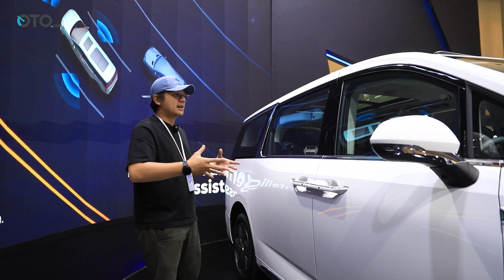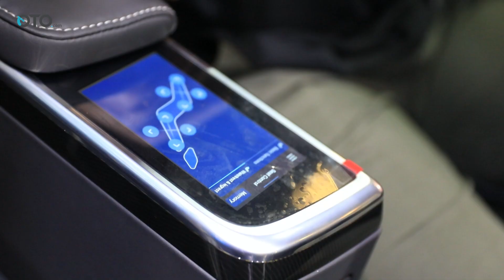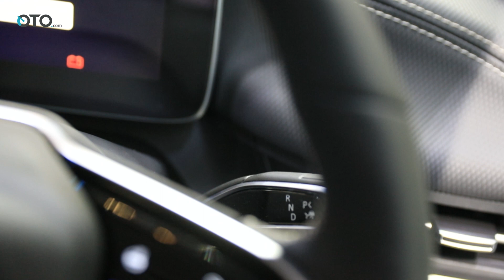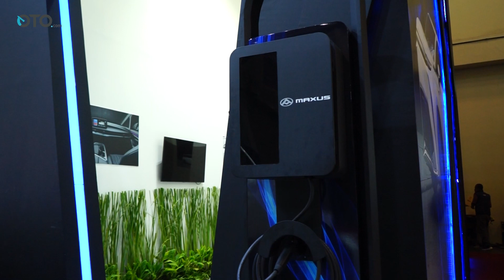Maxus Mifa 9 Full EV, Opsi Menarik Selain Toyota Alphard | GIIAS 2023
Di bawah bendera Indomobil Group, merek mobil asal Cina, Maxus resmi dijual di Tanah Air. Memanfaatkan pameran otomotif Gaikindo Indonesia International Auto Show (GIIAS) 2023, mereka menjual model perdananya Mifa 9 sebuah MPV premium dengan teknologi listrik murni atau battery electric vehicle (BEV).
Lantas seperti apa spesifikasinya? yuk langsung aja simak penjelasan lengkapnya berikut ini